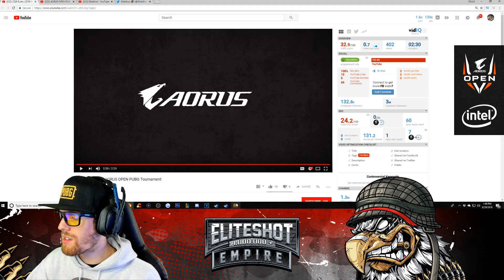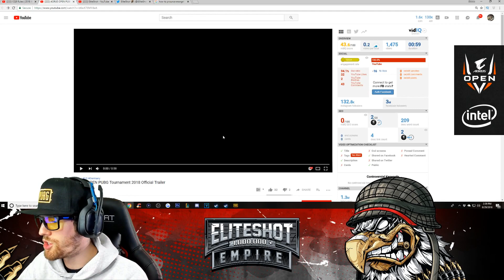CO-CASTING MY FIRST $45,000 PUBG TOURNAMENT! 💰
Thanks Aorus for this opportunity!

My New Gaming Chair!

1,000,000 Shirt Now Available!

▼ GAMING ESSENTIALS! ▼